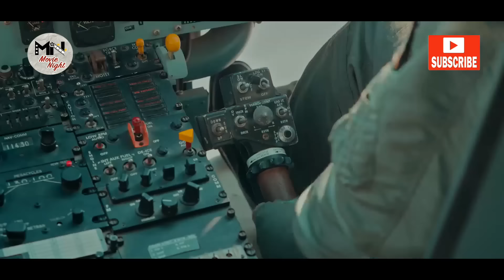سریال جدید و اکشن هشت پا - قسمت 16 | Serial Hasht Pa - Part 16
خلاصه داستان سریال پلیسی هشت پا:
کارآگاه کیانفر در حین بررسی قتل مردی ثروتمند به متهم اصلی پرونده یعنی سعید می‌رسد و تلاش می‌کند این معمای پیچیده و رازآلود این جنایت را کشف کند.
بازیگران سریال ایرانی هشت پا:
محمد صادقی، نادر سلیمانی، افسانه چهره آزاد، علی اسیوند، احمد نجفی، رویا جاویدنیا، ایرج نوذری، محمد فیلی، سودابه بیضایی، مینا وحید، هلیا امامی، علیرضا مهران، ایوب آقاخانی، کمند امیر سلیمانی، علیرضا جلالی تبار، سپند امیر سلیمانی،...

کارگردان سریال جدید هشت پا: احمد معظمی
نویسنده سریال هشت پا: علی طالب‌آبادی
تهیه کننده سریال اکشن هشت پا: محمدرضا شفیعی

ژانر: اکشن، پلیسی
سال پخش: 1403
Detective Kianfar, while investigating the murder of a rich man, reaches the main suspect of the case, Saeed, and tries to discover this complex and mysterious mystery of this crime.
Serial Hasht Pa - Part 16

Cast:
Mohammad Sadeghi, Nader Soleimani, Afsaneh Chehreh Azad, Ali Osivand, Ahmad Najafi, Roya Javidnia, Iraj Nozari, Mohammad Fili, Soudabe Beyzaei, Helia Emami, Alireza Mehran, Mina Vahid, Ayub Aghakhani, Kamand Amir Soleimani, Alireza Jalali Tabar, Sepand Amir Soleimani,...

Director: Ahmad Moazemi
Author: Ali Taleb Abadi
Producer: Mohammadreza Shafiei

Genre: Action, Police
Release: 2024